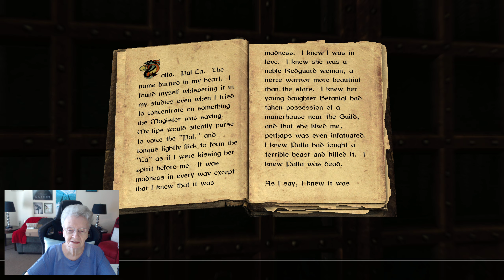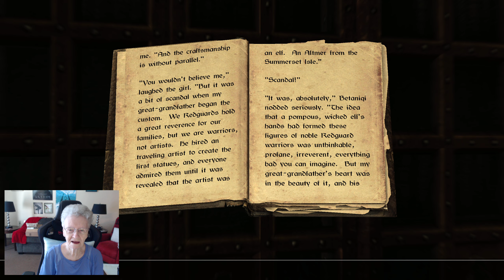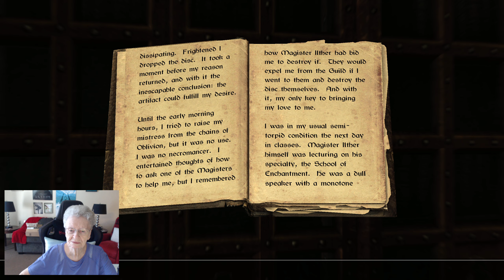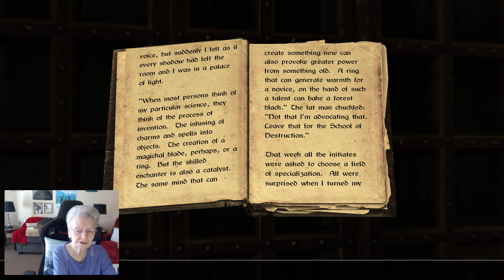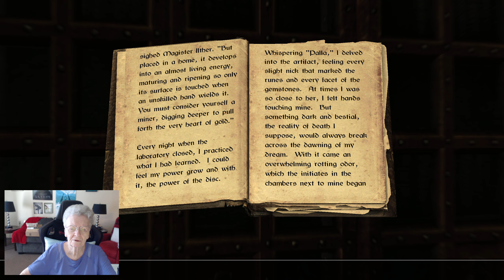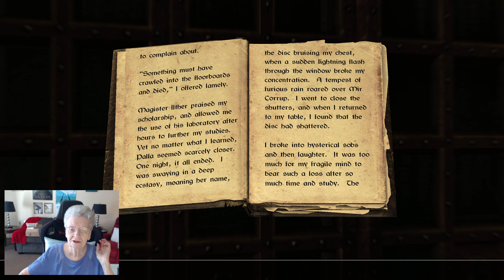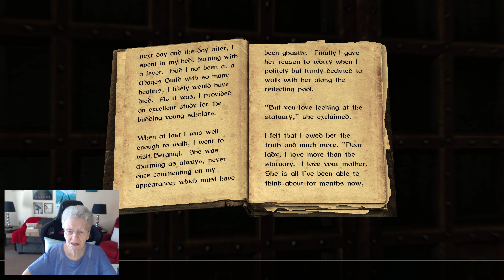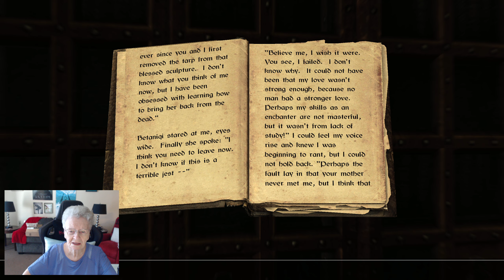Granny Shirl's Bookshelf2: #45 Palla Vol 2